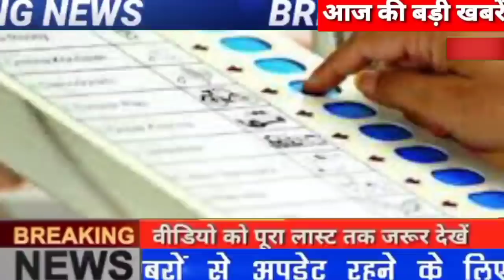Today Breaking News ! आज 06 मार्च 2021 के मुख्य समाचार, PM Modi GST news, sbi, petrol, gas, Jio, 2